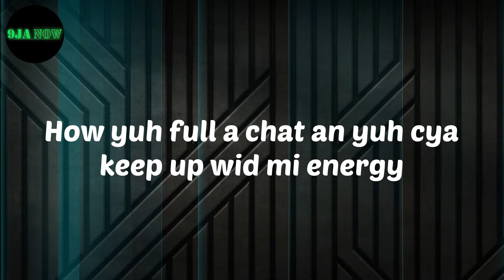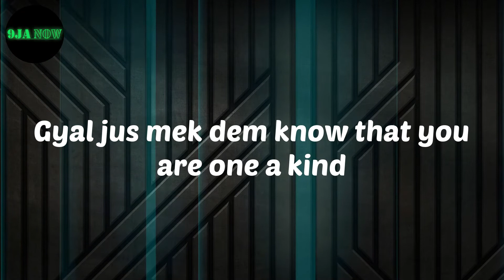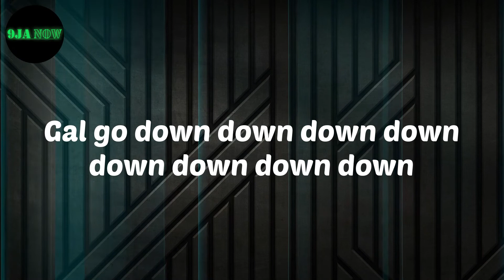𝗦𝗽𝗶𝗰𝗲 - 𝗚𝗼 𝗗𝗼𝘄𝗻 𝗗𝗲𝗵 (𝗳𝗲𝗮𝘁｡ 𝗦𝗵𝗮𝗴𝗴𝘆 𝗮𝗻𝗱 𝗦𝗲𝗮𝗻 𝗣𝗮𝘂𝗹) (𝗟𝘆𝗿𝗶𝗰𝘀)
Lyrics:
Early morning love she get it good from she rise
Mi put it on suh good and mek she shake all she thighs
Smile pon her face mi know she please with the size
Cah me nuh ramp fi mek dem gyal ya roll all dem eyes
Wine pon yuh good mek sweat a drip off a mi body yeh
How yuh full a chat an yuh cya keep up wid mi energy
What an epic night have it embedded ina yuh memory
Lethal bubble haffi treat it like a felony
What you gonna do when there is nobody that do you better than this reggae guy
I can do this every morning every evening have you screaming straight back to sunrise
Gal nuh badda fight it just get inna di position and buss one
Neva you forget this is yah mission
To tek a gal man yuh haffi inna condition and buss one
Tek a sip and lose you inhibition
Cah when yuh dippin it yuh start my ignition
See you swinging and dis ah my ambition
Fi give yuh di legit love to mek yuh turn and twist on
Mi give yuh di steam mek yuh balance and grip on
Mek dem know seh dat nobody cyaan stop mi shine
Caribbean gyal dem ever clean and refined
Gyal jus mek dem know that you are one a kind
Mmmmm
Mmmmm
Gal dem a do it like
Mmmmmm
A bubble through di night
Mmmmmmm
A so me do it right
One ting mi tell woman dem get mi hype
Gal go down down down down down down down down
Move dat ah move dat ah move dat ah move dat ah
Gal go down

Spice
Go Down Deh
Spice Go Down Deh
Lyrics Spice
Go Down Deh Lyrics
nigerian music
Afro beat
Afro Pop